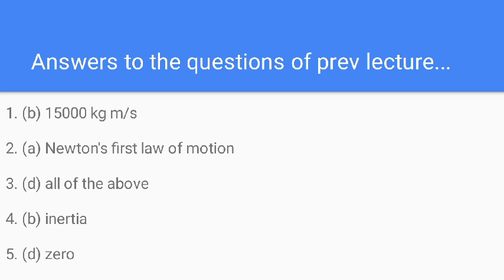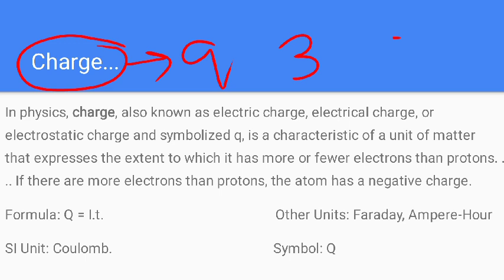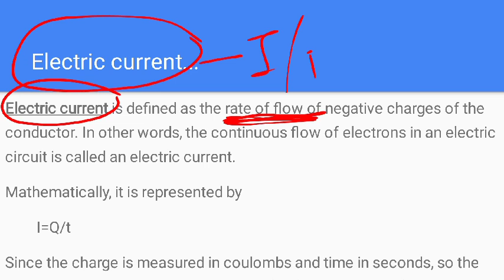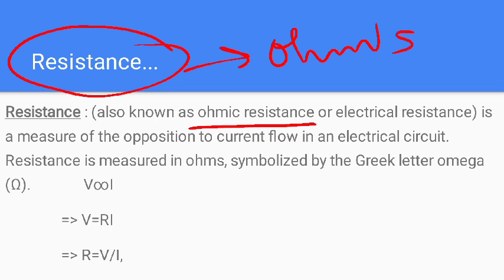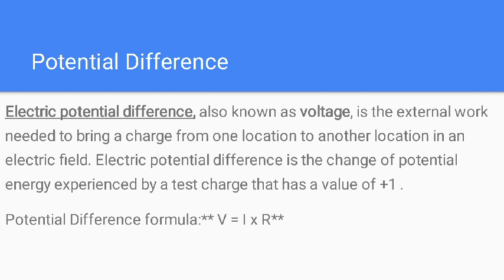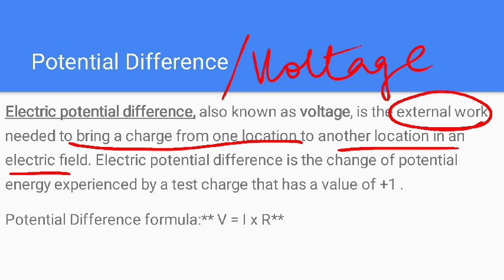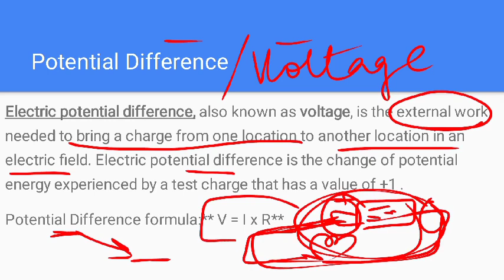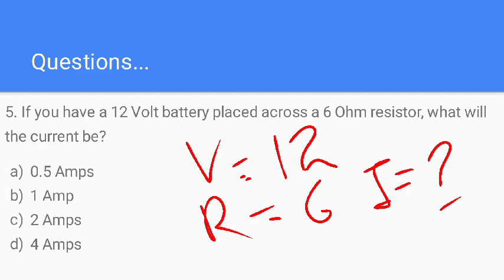JKSSB FINANCE ACCOUNTS ASSISTANT | GENERAL SCIENCE | LECT - 3 | ARSHIE MA'AM